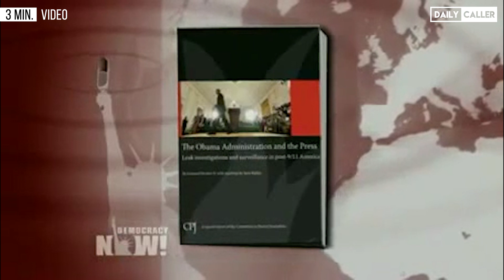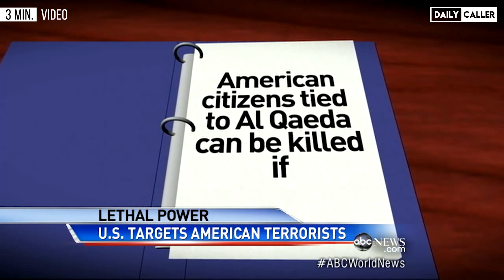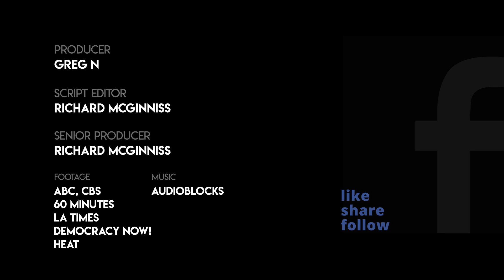Obama, Who Droned US Citizens And Targeted Journalists, Criticizes Trump For Attacking Americans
Obama knocks Trump for acting like a dictator, but provides examples that are eerily similar to things he did during his presidency.